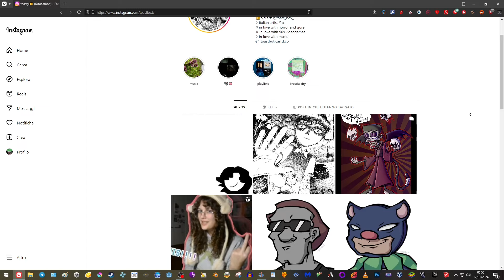The Wrestling Games Revolution BEGINS! - TRAUMA Pro Wrestling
Hack fraud makes the same game 4 times. Expects praise.
New video next month!

The music used is from Jak X. Well, except for the first track, of course.